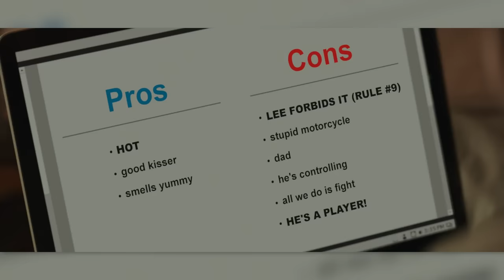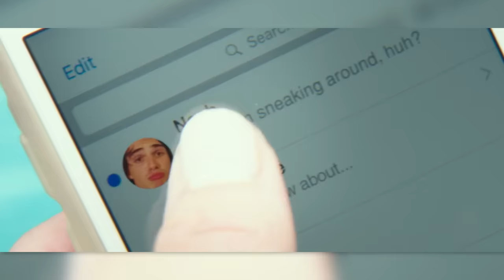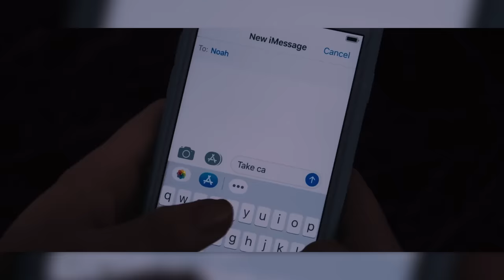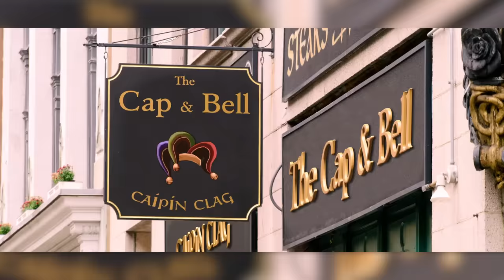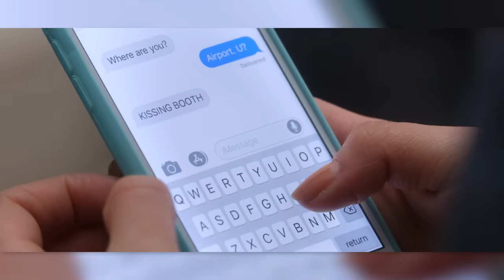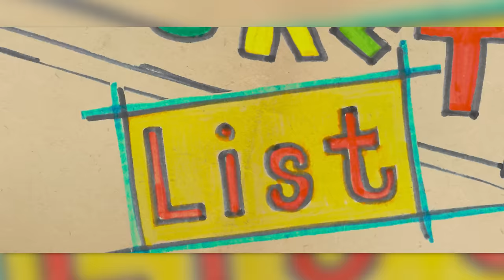the toxic downfall of elle and noah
shoutout to netflix for blocking this video worldwide and then approving it 30 days later without watching it ❤️

0:00 - 3:18 hello
3:18 - 15:54 chapter one: my best friend's brother
15:54 - 29:54 chapter two: is the one for me
29:54 - 38:43 chapter three: secret's out
38:43 - 48:43 chapter four: marco and chloe
48:43 - 56:28 chapter five: breakup and makeup
56:28 - 1:03:40 chapter six: marco pt. 2
1:03:40 - 1:09:40 chapter seven: college
1:09:40 - 1:11:17 goodbye